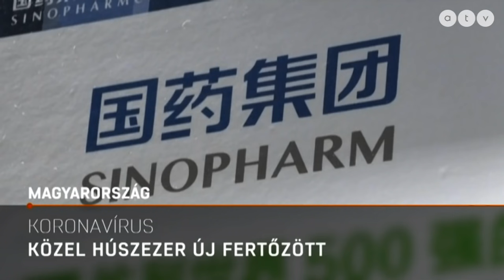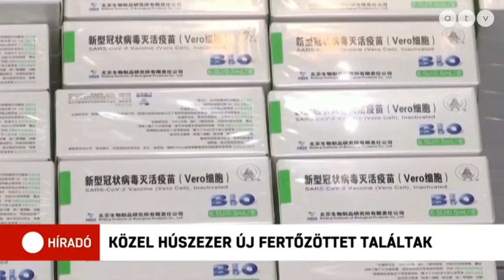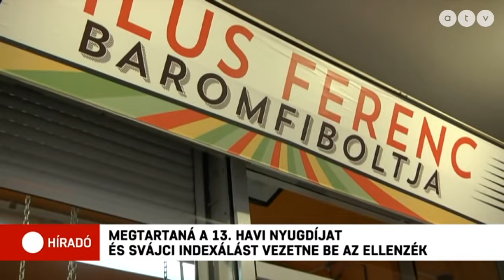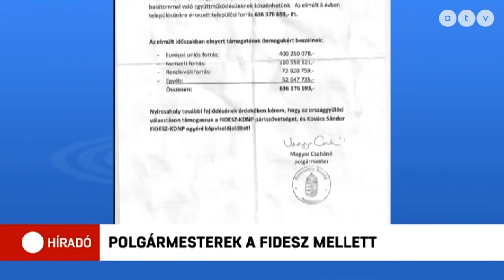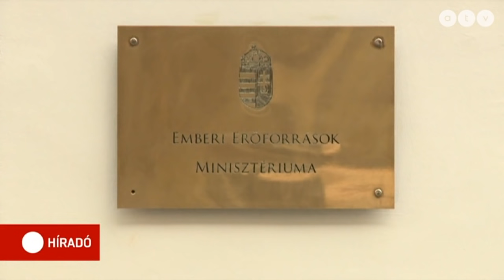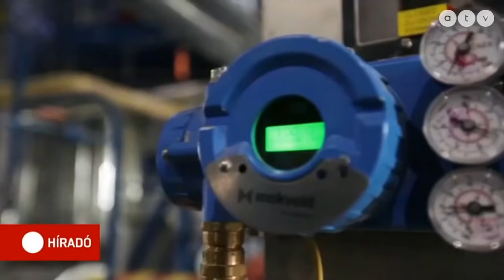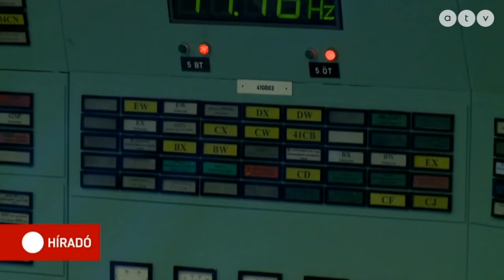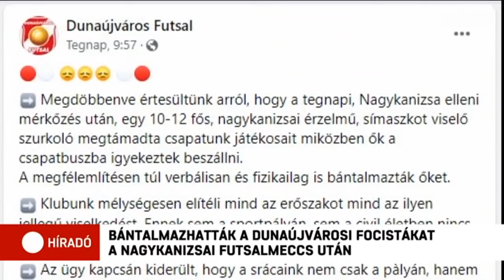Híradó - 2022.02.03. (teljes adás)